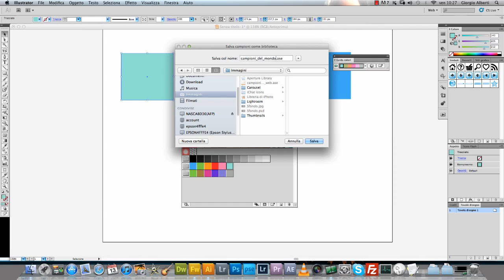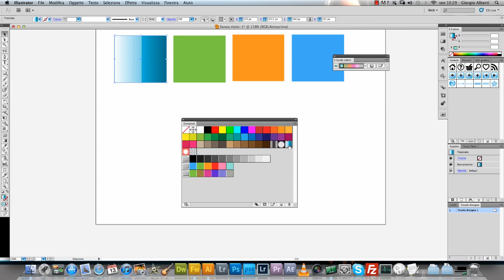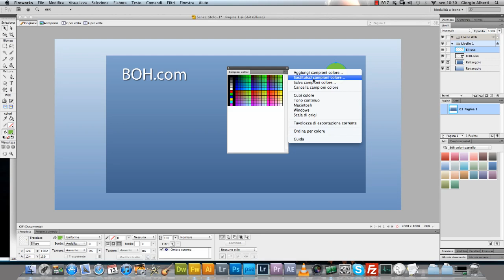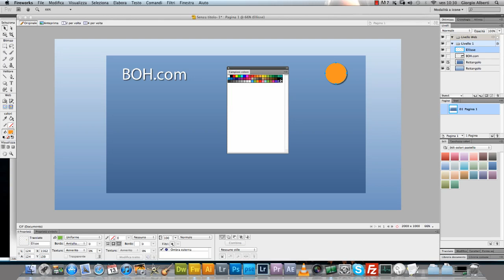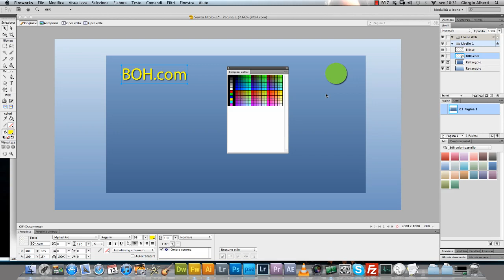Illustrator CS4 - Scegliere i colori con la guida colore